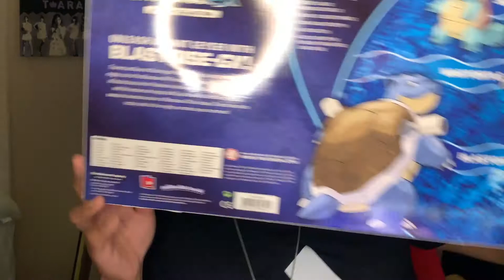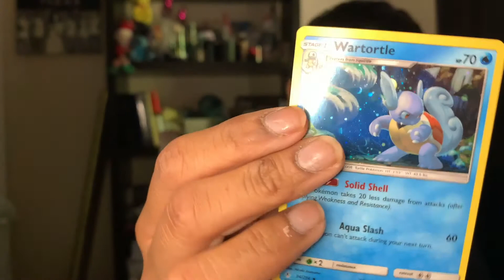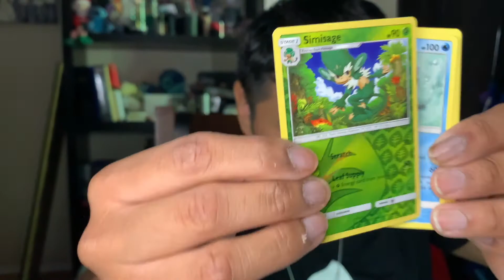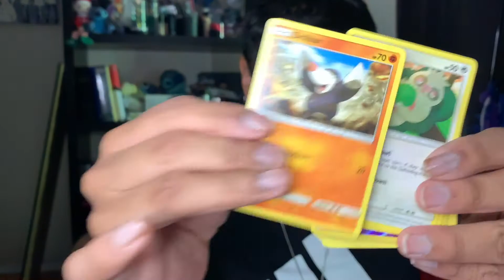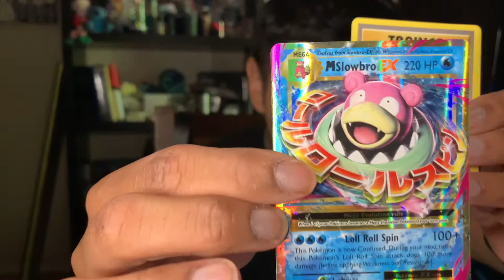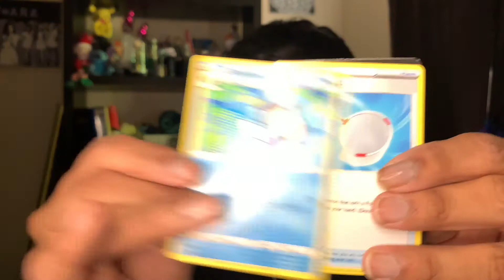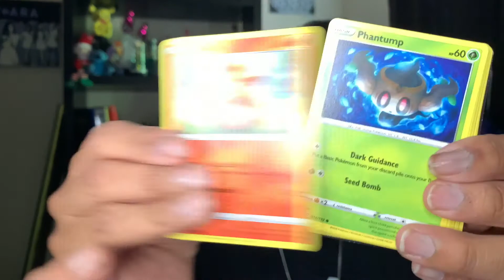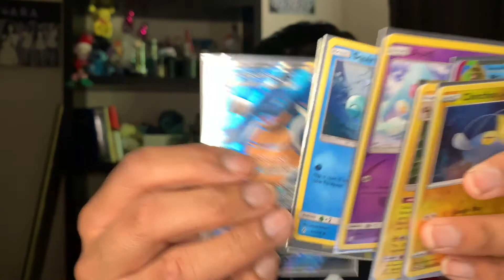Poké Friday: Blastoise GX Collection Review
Hey Jeunnies! In today's video we are going to open up the Blastoise GX Collection! Watch what other amazing cards I pull out of this set!